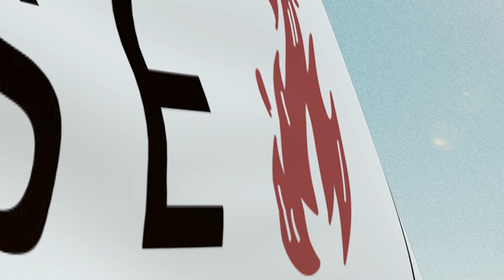Ceasefire — Kory Cassell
Date: September 10, 2023
Speaker: Kory Cassell
Series: Ceasefire